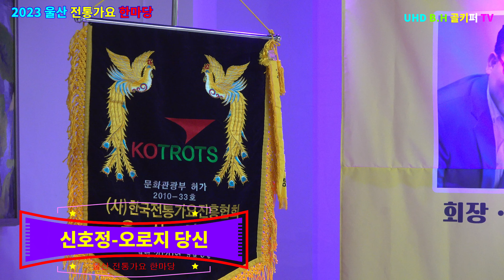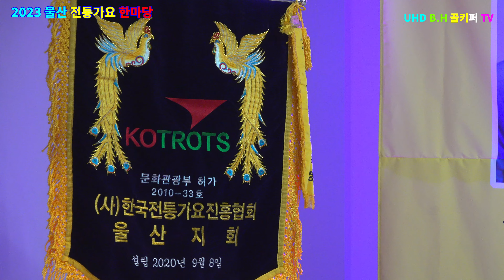신호정-# 오로지 당신.2023 [사]울산 전통가요 한마당[회장-신경만]010-4581-0774.촬영-꼬뿌니이,b.h 골키퍼 TV,Music,(Kpop&Trot)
신호정-# 오로지 당신.2023 [사]울산 전통가요 한마당[회장-신경만]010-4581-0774.촬영-꼬뿌니이,b.h 골키퍼 TV,Music,(Kpop&Trot),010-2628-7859